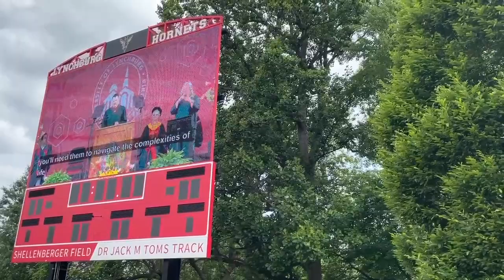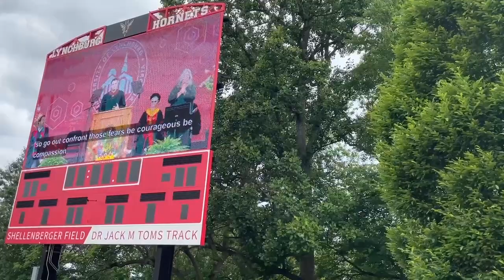University of Lynchburg honors students in 120th commencement ceremony